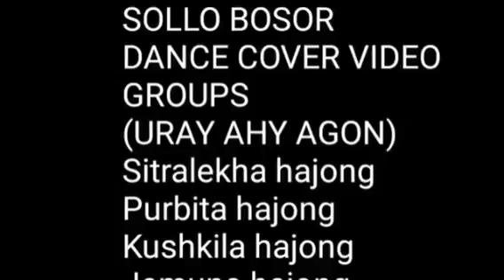sollo bochorote jubon bare hajong cover video song